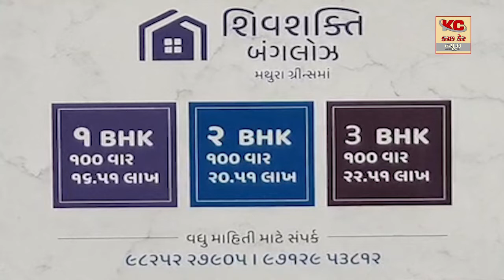મુખ્યમંત્રીએ લીધી વર્લ્ડ હેરિટેજ ધોળાવીરાની મુલાકાત